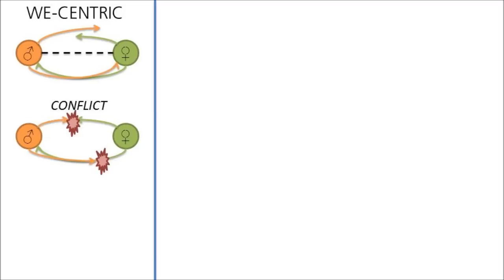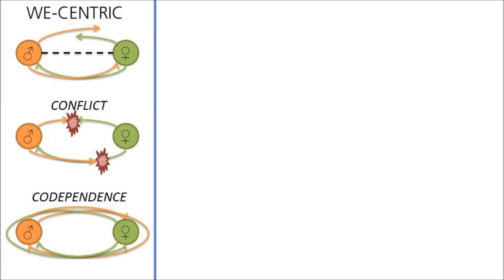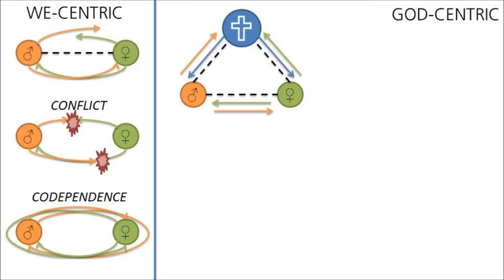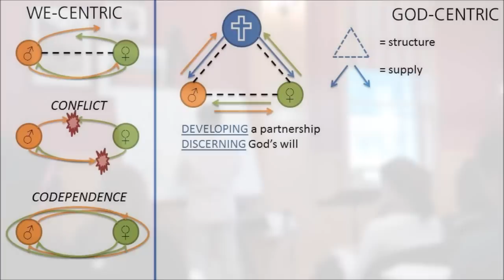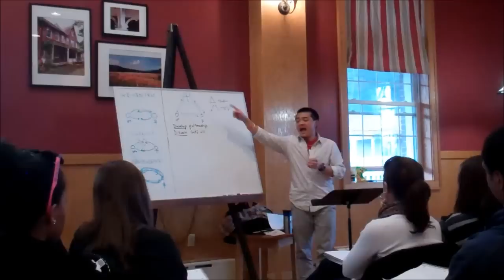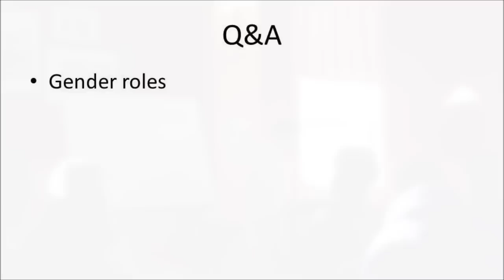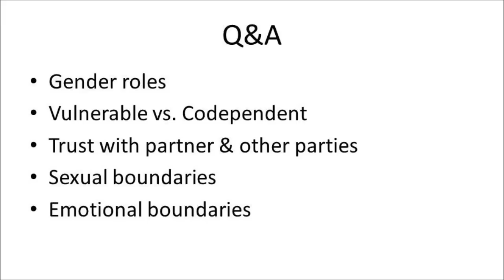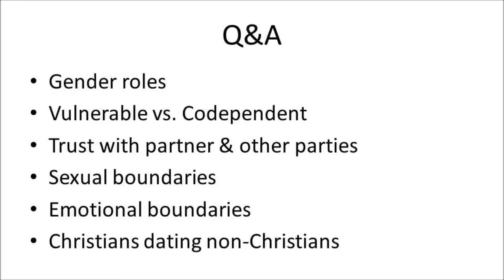INTEGRITY IN DATING (IVSexConf seminar: 2013.02.09)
INTEGRITY IN DATING: A bigger picture beyond the tangles

Q&A section begins at 40:50 // Questions asked/answered:
-gender roles
-healthy vulnerability
-trust with partner vs. other parties
-sexual boundaries
-emotional boundaries
-Christians dating non-Christians

GREG HSU
IVSexConf (Shenandoah Winter Conference 2013) Seminar

Asian InterVarsity @ University of Virginia